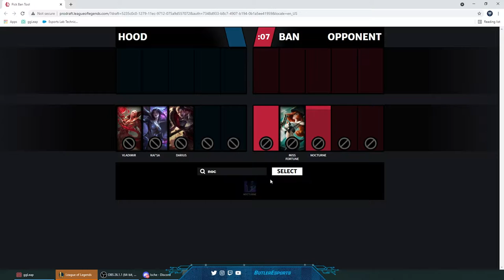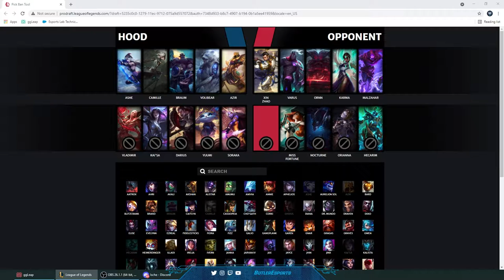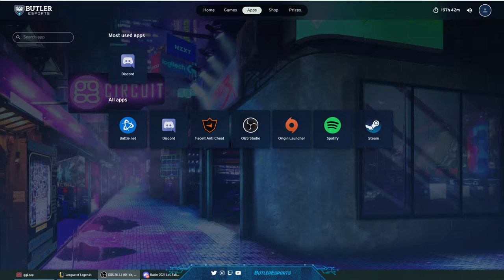Butler League of Legends (White) vs Hood College - NECC Preseason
Butler Esports Butler League of Legends (White) vs Hood College
NECC Preseason Match
9/10/21